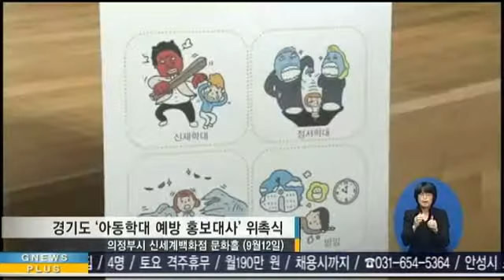해품달 김유정, 경기도 아동학대예방 홍보대사1911